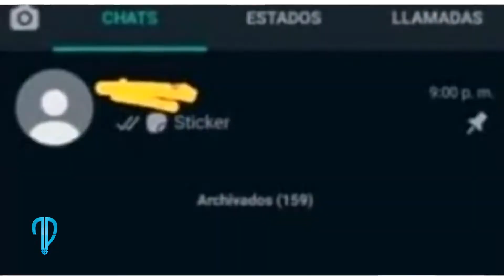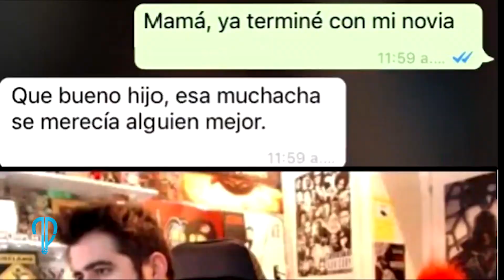Como hacer un podcast gratis paso a paso 2022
Aprovecho un poco de la experiencia que ya tengo para compartir mis conocimientos con ustedes por si tienes intencion de hacer un podcast tengas las herramientas necesarias y puedas iniciar tu jornada creando contenido.